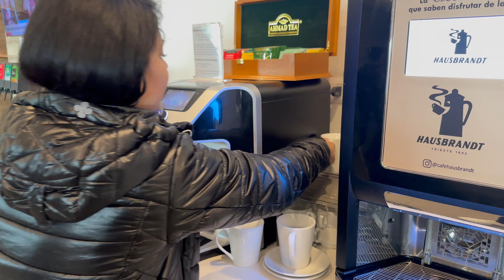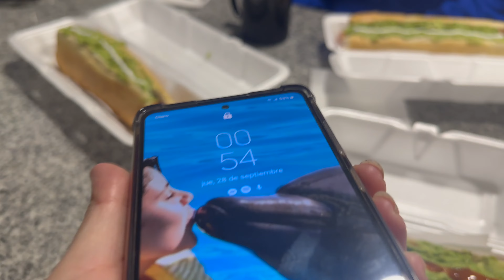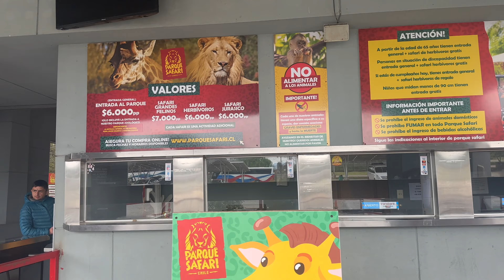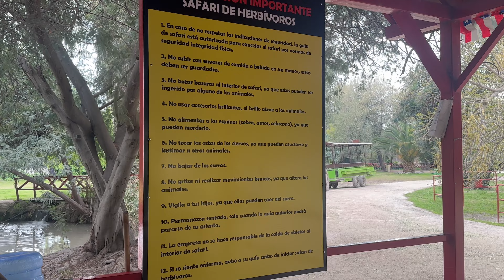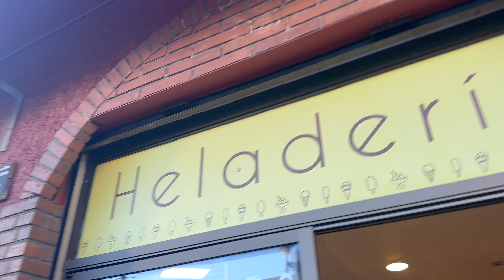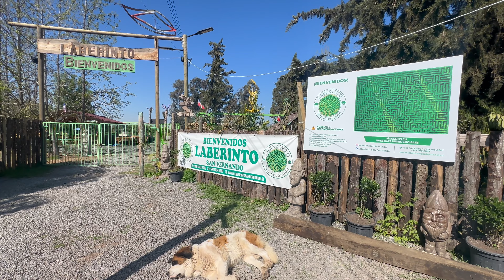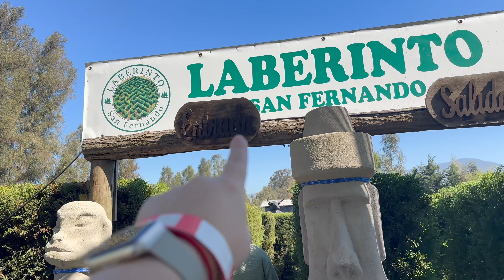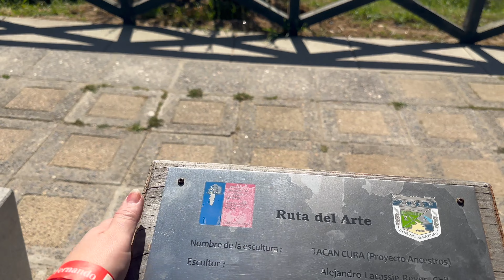Region Libertador Bernardo O'Higgins📍 8/16